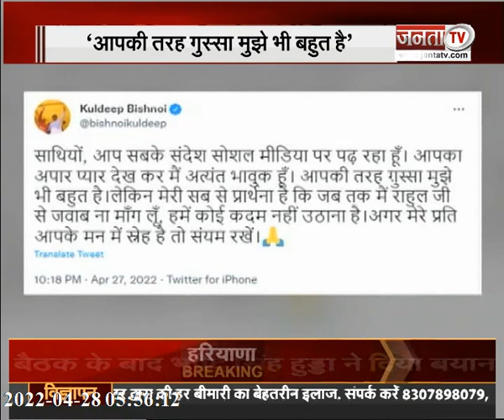Haryana Congress दिग्गजों में 'वर्चस्व' की तकरार, किसी की जीत...किसी की हार !